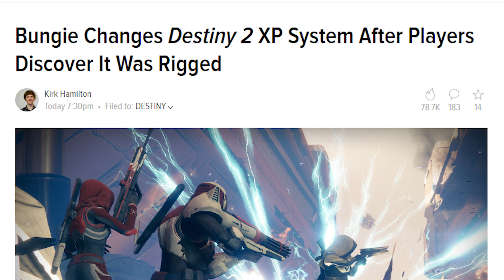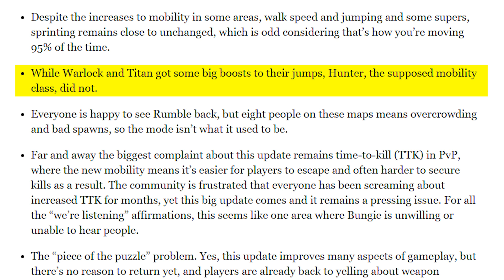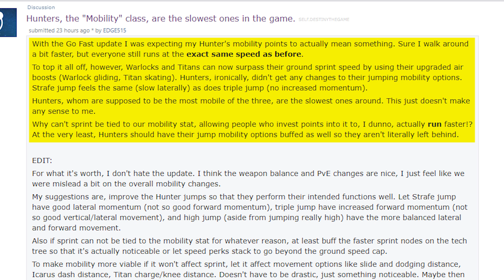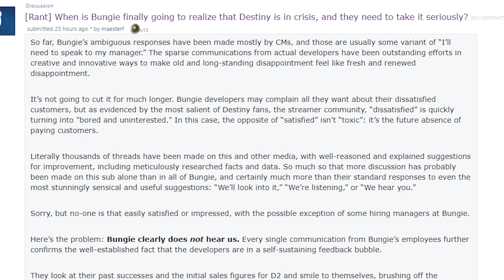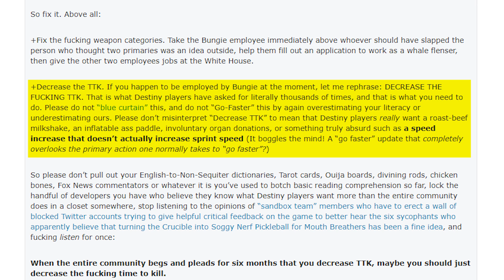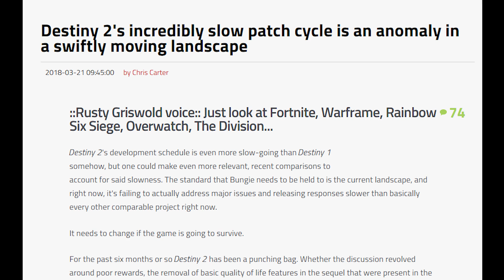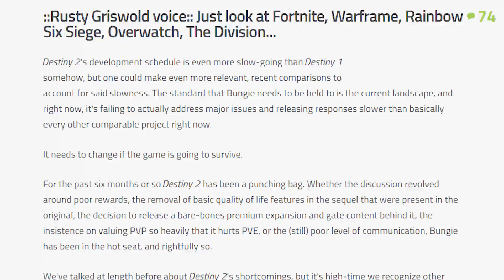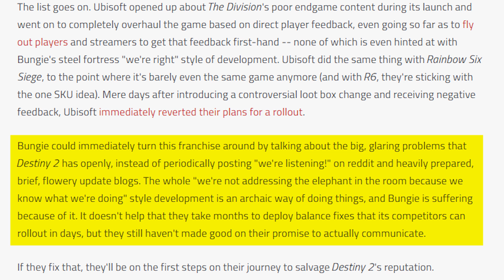Glaring Omissions in Destiny 2's "Go Fast" Update are Frustrating Players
TOP PATRONS
- Thelionsam (Cipher)
- Hiroshi Miyagusuku (Big Boss)
- Commander Shepard (Big Boss)
- KMille (Boss)
- ComfyHat (Boss)
- J Black (Boss)
- Steve Colby (Boss)
- Justconst (Boss)
- StalkerSOC (Legendary)
- Dark Fox (Legendary)
- Teemu Hattukangas (Legendary)
- JMorro (Legendary)